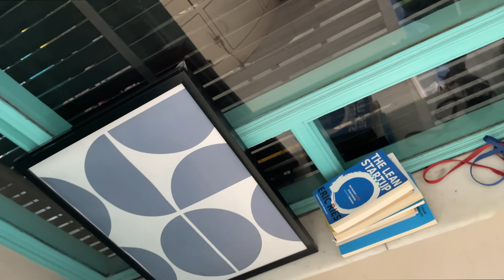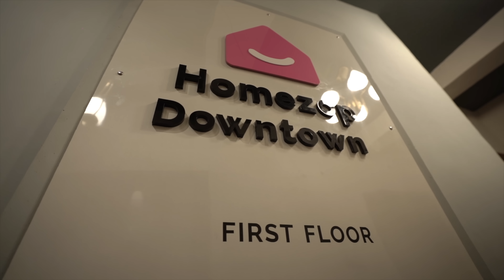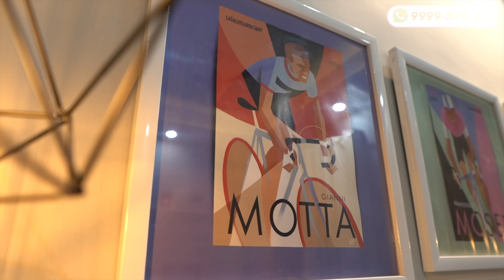Our New Home | Best Interiors 3 BHK in Budget | Home Tour | Prateek Rathee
# Due to heavy inflow of Calls and whatsapp messages, kindly allow us 48 to 72 hours to revert to you.
# Sales Offices are available on the Site. We Don't do client meets at Our Corporate Office.

This Video Showcases Our Sample Unit in one of Our Projects for Year 2022.
This vlog gives you a glimpse of Our "Delivering Happy Homes" Philosophy of How we look at Homes from our point of view This video will surely give you a smile and make you buy a home with us. So are you ready to experience the future of homes in India?

I am Prateek Rathee an Entrepreneur based out of Gurugram Delhi. I am also the founder and creator and a Civil Engineer.

I love sharing the knowledge that I have accumulated in the past 9 years of being in business and scaling multiple successful bootstrapped and funded companies.